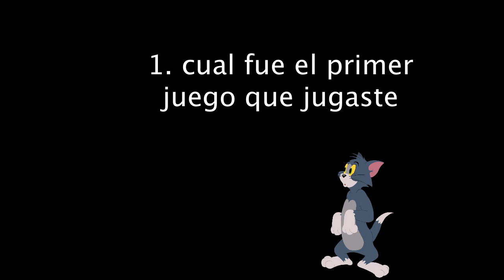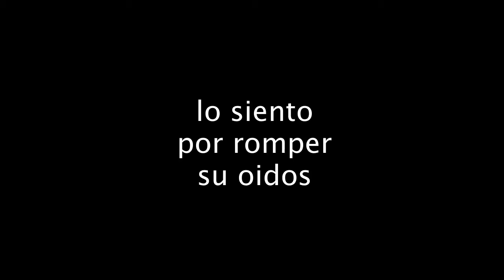Tag mario bros (Bendy y Sans gameplays,tops y mas)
este tag link

1. cual fue el primer juego  que jugaste
2. cuales son tus personajes favoritos
3. cual es tu jefes favorito
4. cual es tu serie favorita de mario
5. cual es tu enemigo favorito
6. tus dominados